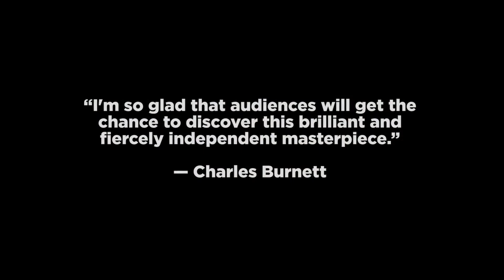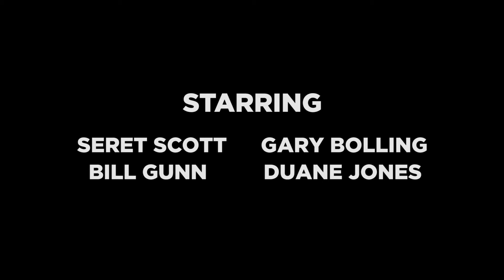Losing Ground - Trailer (1982)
Losing Ground (Directed by Kathleen Collins) is a amusing but standard menage a trois, set in a small college town. A philosophy professor (Seret Scott) prides herself on being liberal but is jealous of her artist husband's (Bill Gunn) gorgeous model (Maritza Rivera).